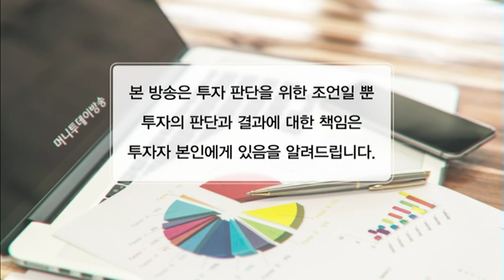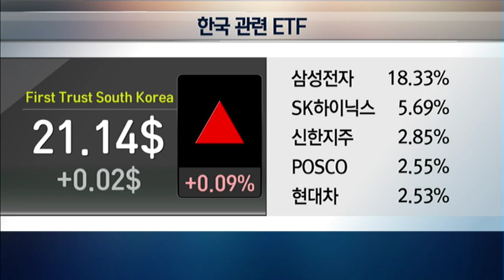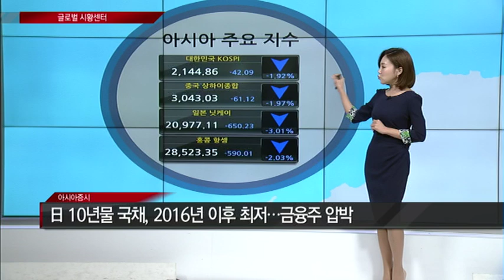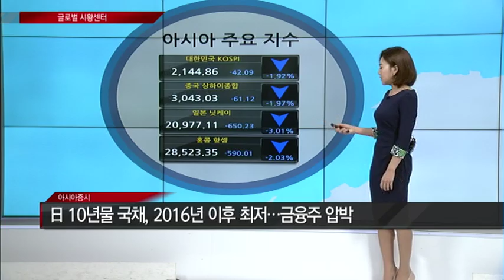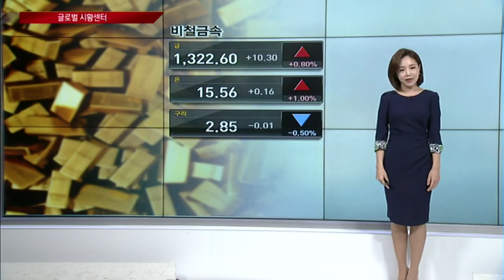[머니투데이 글로벌랩 - 글로벌 시황센터] 땡큐 뮬러~! 덕분에 한숨 놨다 / (증시, 증권)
03/26 글로벌랩